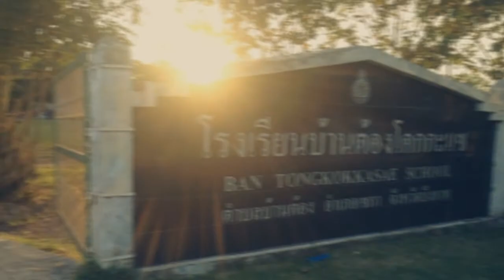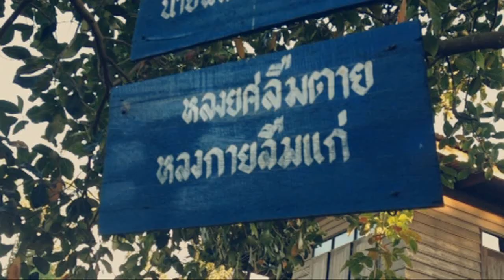Glad You Came [The Wanted] - ค่ายอาสาฯ ชมรมมดไต่ขอน SNRU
ค่ายอาสาพัฒนา ชมรมมดไต่ขอน ครั้งที่ 3 I.C.E SNRU
โครงสอน นันทนาการ ที่ โรงเรียนบ้านต้องโคกกระแซ อ.เซกา จ.บึงกาฬ
create by TheTechasithOME
credit : The Wanted - Glad You Came